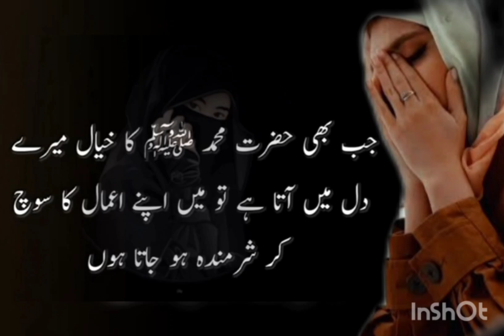Best Islamic Motivational Quotes | Islamic poetry | Urdu shayari //Deen ki baatein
Best Islamic Motivational Quotes | Islamic poetry | Islamic Quotes | Urdu shayari

Need your support The all Quotes and poetry is in my voice

Description

You're Qur'an

Urdu Quotes For Life

Life Changing Urdu Poetry

islamic quotes

deep quotes

urdu life quotes

urdu islamic golden words

Explore the podeast

Humhare is channel pe  aapko Deen ki baatein

motivation video

Dua Naat Sharif Hadees Sharif

Surah fatiha

Surah Maryam

Surah mulk

Maa Videos

Miya Biwi bayan

Miya Biwi ki Mohbbat

duniya ki baatein

Duniya ki Hakikat

Chnnel monitze kaise kare
watch time hours kaise complete kare

Transeript

Follow along using the transeript.